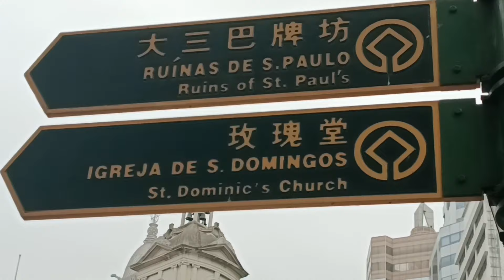Macau Immigration Trip to The Ruins (Part2) | Maria Olino